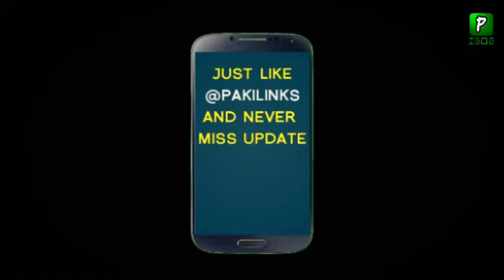Shireen Mazari Statement || Ab Jang Sa He Ye Masla Hal Karain Ga